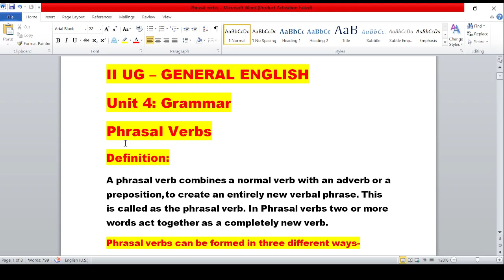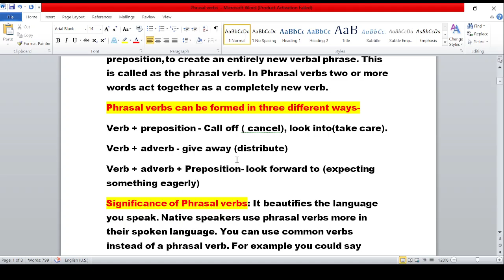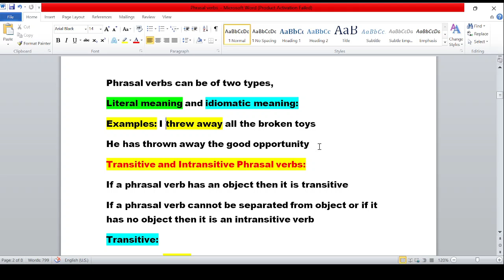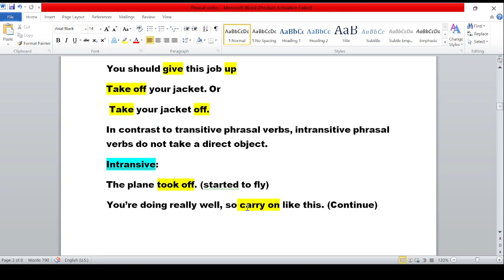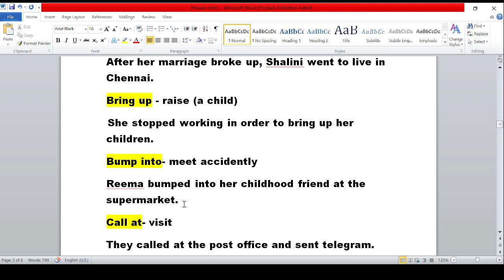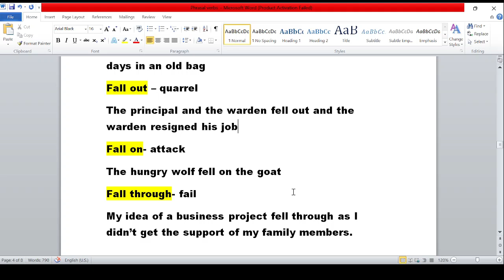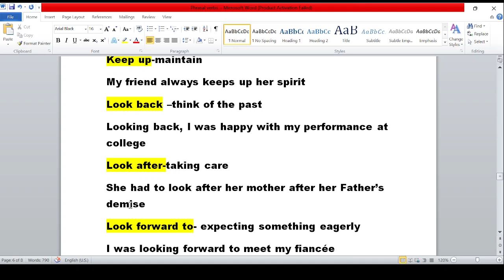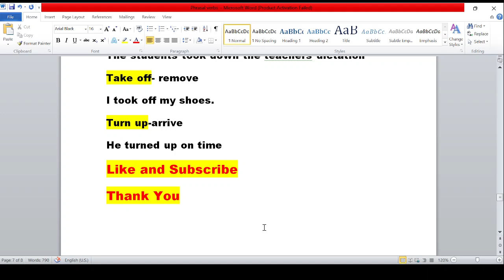Phrasal Verbs- General English III Semester||தமிழில்| Explanation in Tamil